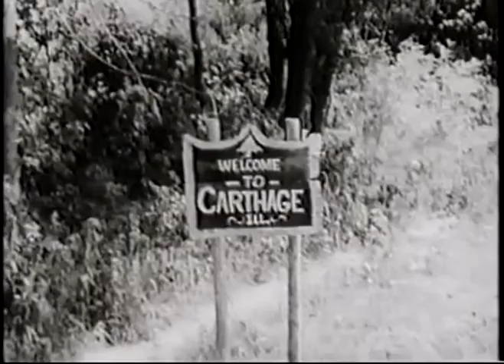Last Day At Carthage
Part of the Moments from LDS Church History VHS, Last Day at Carthage is a 1967 LDS Production depicting the martyrdom of Joseph and Hyrum Smith at Carthage Jail; a narration with photography of the jail and the surround landscape.